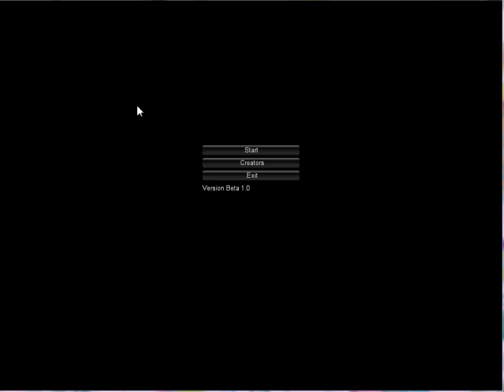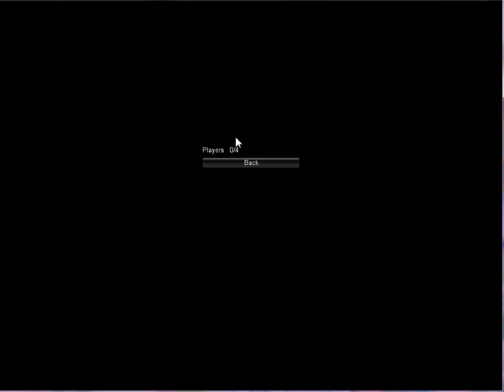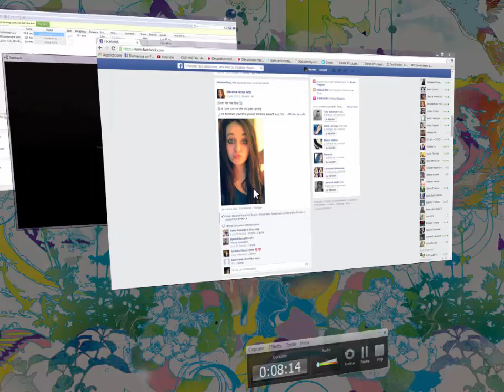Partie Slender avec MrXD en Vocal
Partie de Slender avec MrXD qui souhaiter que je joue avec lui voila c'est fait maintenant je n'y jouerais plus je suis mort bizarrement et rien cas voir c'est yeux sa donne meme pas envie de jouer :s